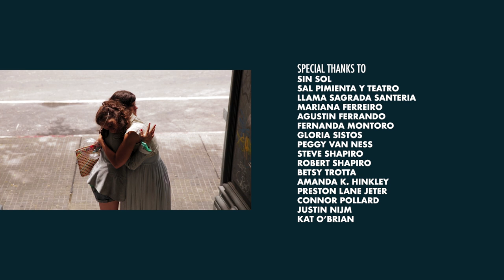Santería | El Kimberley Proyect Ep. 9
Tina tries to clean up Kimmy's disgusting energy aura. They fight the good fight by buying things in the little shop of the Spirit.

Created and Directed by - Heather Shapiro

Cast:
Kimberley - Heather Shapiro
Tina - Danna Liberman
Kari - Florencia Infante
Facundo - Ricky Hornos

Narration written by:
Heather Shapiro
Manuel Botana

Damián Vicente

Camera Operator
Natalia Ayala

Sound
Maximiliano Martínez

Second Unit "Kimmy's WebCam"
Assistant Director
Amanda Hinkely

Preston Lane Jeter

Second Unit "Mimi's WebCam"
Camera and Sound
Robert Shapiro

Assistant Directors
Lucho Viera
Santiago Turell

Production Manager
Pedro Barcia

Production Design
Agustín Marquez Rossi

Production Design Assistants
Pamela Allala
Rocio Pirerrer

Costume design
Ricardo Hornos

Editors
Heather Shapiro
Florencia Papa

Re-recording mixer
Edgardo Fernandez

Color Correction
Connor Pollard

Graphic Design
Nico Barcia
Aude Li Sing

Spanish translation and subtitles
Florencia Papa

English translation and subtitles
Maria Angelica Gil

Music
"Caravan Jam"
Dan Sistos

Legal Assistance
Agustina Modernell

UN3 Producers
Marian Rodriguez
Ariana Saiegh